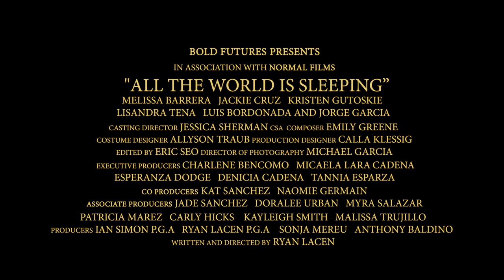All The World is Sleeping Official Trailer (2023)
🎬 STORYLINE
A drama set in New Mexico that follows Melissa Barrera (Scream 6) as a girl who makes it a point not to be like her mother.

Fighting for her own life and the ones she loves, a Mother in New Mexico sinks deeper into her addiction while struggling to surface for her daughter.

📺 DETAILS
Release Date: March 17, 2023
Genre: Drama
Stars: Melissa Barrera, Kristen Gutoskie, Lisandra Tena, Luis Bordonada, with Jackie Cruz and Jorge Garcia

We are dedicated to bringing you the latest and most exciting trailers from the film industry, so make sure to subscribe to our channel and turn on notifications to stay up-to-date on all the latest releases.

We would love to hear your thoughts on the trailer. Did it get you excited about the movie? What are you most looking forward to?

As always, thank you for your support and we look forward to sharing more entertaining trailers with you in the future.

🔽 CONNECT
For more movie updates and trailers, be sure to follow us on: